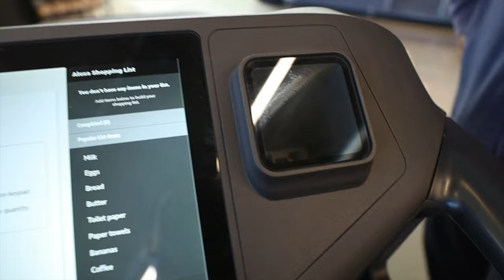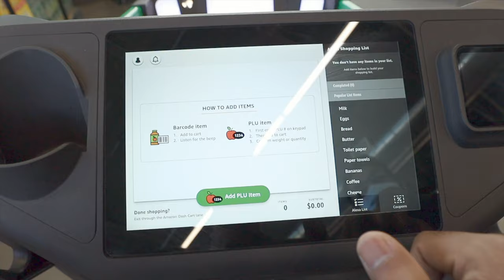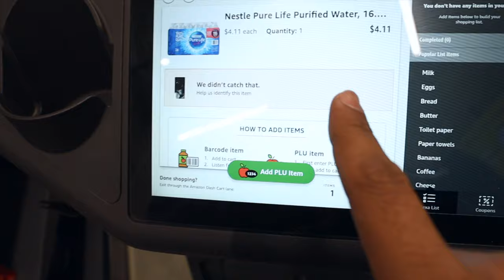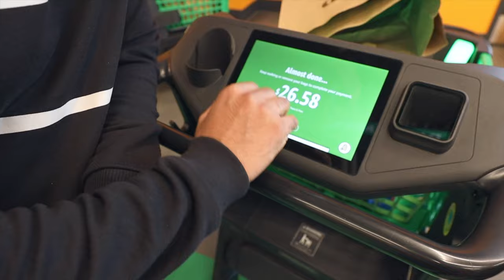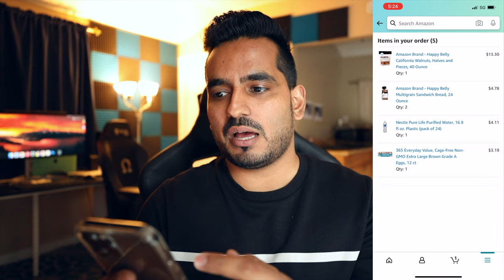SMART CART! AMAZON FRESH STORE - CART APNE AP KAR DETI HAI BILL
SMART CART! AMAZON FRESH STORE - CART APNE AP KLAR DETI HAI BILL. Tour inside the new high-tech Amazon Fresh grocery store concept that opened in North Hollywood, California. The coolest thing about these stores is the Amazon Dash Cart, which enables customers to skip the checkout line. A look at Amazon's high-tech shopping cart that recognizes the items you put inside and rings you up as you shop so you can skip the checkout line.